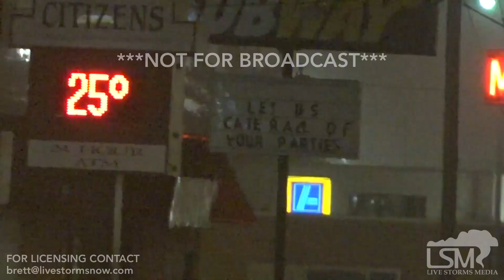02-11-2019 Macomb, IL Significant Icing, Frozen Cars, Plows Clearing Roads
Significant ice accumulations occurred Monday morning in Macomb, IL which brought extremely slick conditions which produced dangerous commute. Numerous snow plows were out clearing the roads this morning along with cold temperatures. Ice was up to 1/4" thick in some areas on elevated surfaces which froze many cars completely into a block of ice. This was the beginning of a major winter storm which is forecast to impact the Midwest later today.